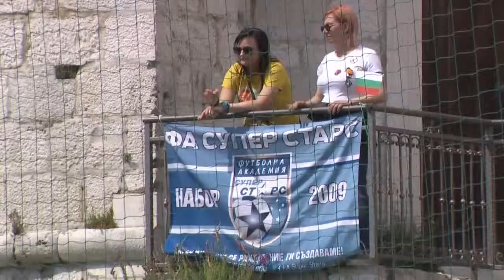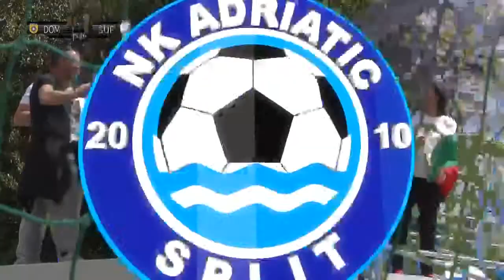* First Steps Tournament 2019 * NK DOMŽALE - B - FA SUPERSTARS 1 : 4 / Group stage